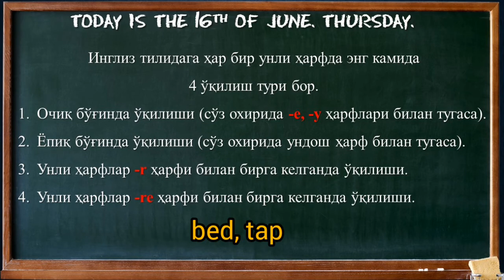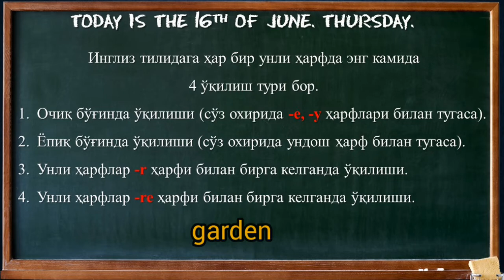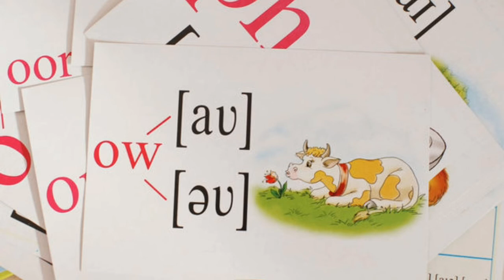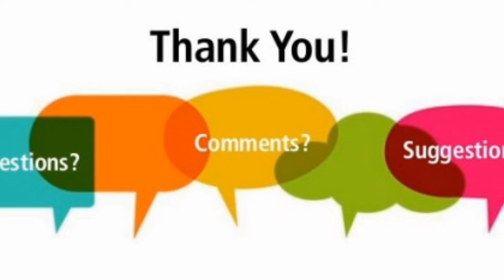Lesson 24. Open syllables. Открытые слоги. Очиқ бўғин